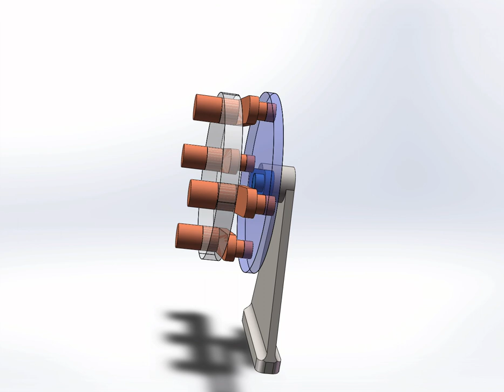Crank Driven Four Group Parallel Rods Mechanism